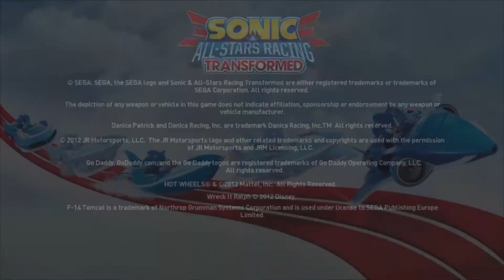NEW INFO SONIC RACING GAME 2018 (RUMORS)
Tell me how you liked the video and if I should do more news videos, also what are your opinions on this article.